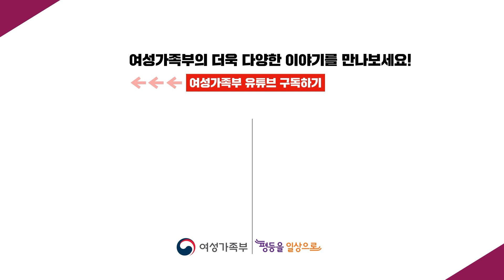디지털성범죄 OUT│가해자 처벌 강화│신상공개 확대 등│텔레그램 n번방│여성가족부│여가부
디지털성범죄 OUT 2편│디지털 성범죄 근절을 위해 우리 사회가 나아가야 할 방향은 무엇일까요? 가해자 처벌 강화, 신상공개 확대 등 법, 수사, 기술, 의료, 인권 분야의 전문가가 사회 전반의 제도에 던지는 메시지를 담았습니다.

"제작, 유포, 소지, 시청을 다 포섭할 수 있는 새로운 법적 규제가 필요합니다"
- 김영미 변호사

"디지털 성범죄는 IT기술과 함께 계속 진화합니다. 낡은 방패로 새로운 무기를 막는 형태가 되어선 안 됩니다"
- 이남경 한국전자통신연구원 책임연구원

"디지털 성범죄가 피해자에게 아주 큰 후유증을 남기는 것은 사실이지만 영원히 회복될 수 없는 것은 결코 아닙니다"
- 장형윤 정신과전문의, 경기남부해바라기센터 소장

"지금 세대의 어린이들이 10대가 되고, 20대, 30대, 40대, 50대가 됩니다. 이것은 굉장히 중요한 문제입니다"
- 조진경 십대여성인권센터 대표

"사회 규범이 무너지고 있어요. 이건 남녀 공통적인 문제예요. 단순히 '박사방' 만의 문제라고 대한다면, 우리 사회는 한 발도 앞으로 나가지 못할 겁니다"
- 이수정 범죄심리학과 교수

정부는 관련 전문가 등의 의견을 폭넓게 수렴한 후 9개 관계부처와 민간전문가로 구성된 민관합동 TF를 통해 4월 23일  「디지털 성범죄 근절대책」을 발표했습니다.
"처벌은 무겁게, 보호는 철저하게" 이루어지도록 하겠습니다.

★영상을 보고 좋았다면 채널 "구독"과 "좋아요" 눌러주세요! :-) ★

▶디지털성범죄피해자 신고창구◀
- 디지털성범죄피해자지원센터 ☎️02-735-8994
* 18시 이후 1366 통해 신고 접수 가능
- 카카오톡 여성폭력 사이버 상담 'women1366' 과 친구맺기 후 채팅
- 경찰청 사이버경찰청 (신고·지원 - 사이버범죄 신고·상담)
- 방송통신심의위원회 ☎️1377 (24시간) (디지털성범죄 신고 탭)